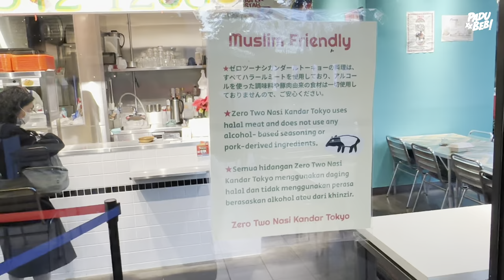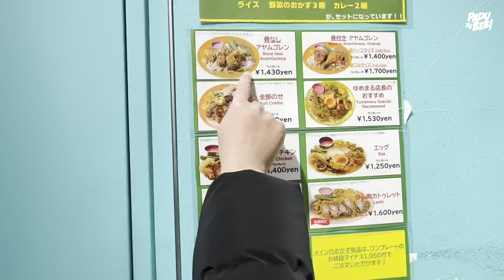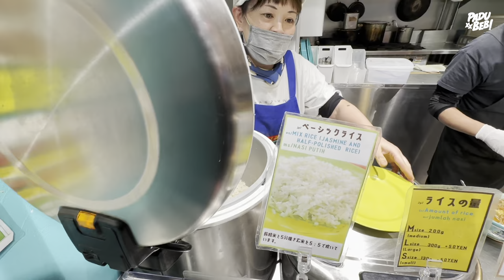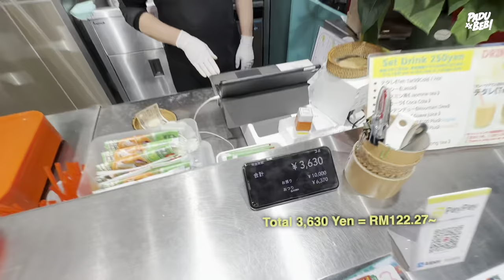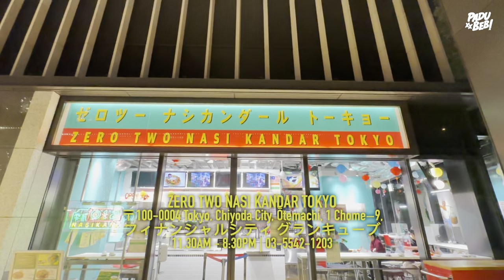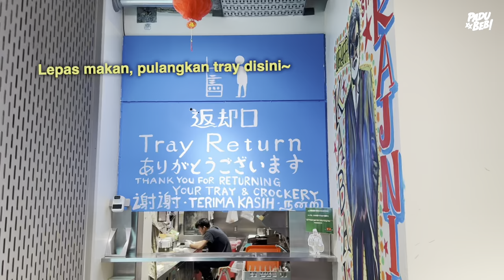First Time Cuba Nasi Kandar Di Tokyo! Ada Surrr Ka Takda Surrr?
Video harini kita terjah ke Nasi Kandar Tokyo!

First time aku makan Nasi Kandar di luar negara beb. Sebelum asek makan kat Penang, Johor dan Selangor je kan.

Zero Two Nasi Kandar Tokyo ni terletak di Otemachi. Kalau nak datang sini boleh turun di Kanda Station.

Kalau sesiapa yang tengah travel ke Tokyo dan tetiba je rindu nasi kandar tu kan, boleh dah singgah makan kat sini.

Equipment yang kami guna :

3. Go Pro Hero 7 Black
6. Zoom H5 External Mic

Support Business Kami :

1. Sambal Geprek Padu Beb
2. Rempah Ayam Goreng Nasi Kalut
3. Ubi Shake Know-Know Habis